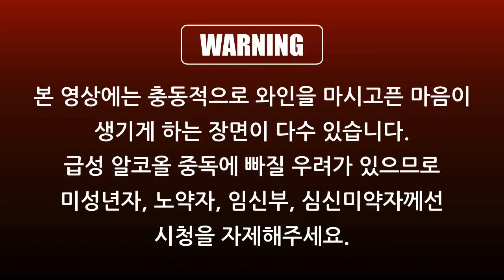맹바와 와인 이야기 8 - Chateau Barde-Haut 2004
● 샤토 바르드-오(Château Barde-Haut) 2004 정보

1. 생산지 : 프랑스 보르도 쌩-테밀리옹(Saint-Émilion) 지역

2. 품종 : 메를로(Merlot) 75%, 까베르네 프랑(Cabernet Franc) 25%

3. 등급 : AOC(Appellation d'Origine Contrôlée) Saint-Émilion Grand Cru

4. 수상 : 와인 스펙테이터(Wine Spectator) 91점